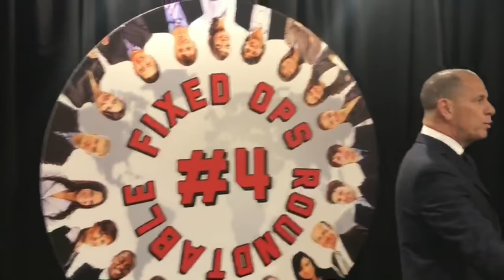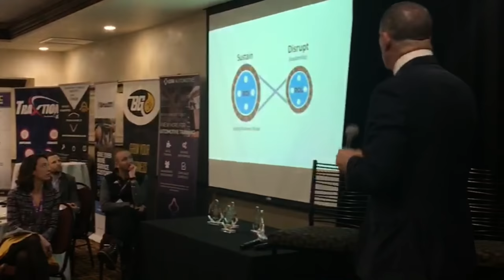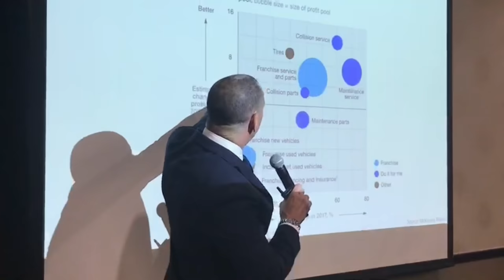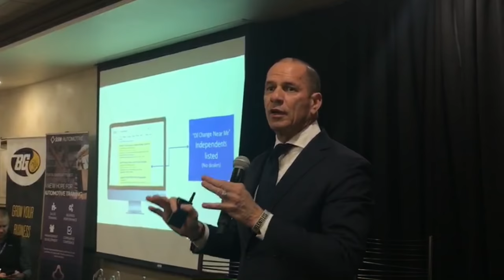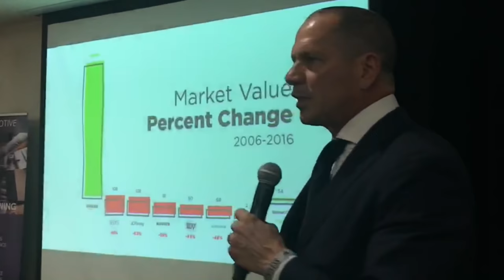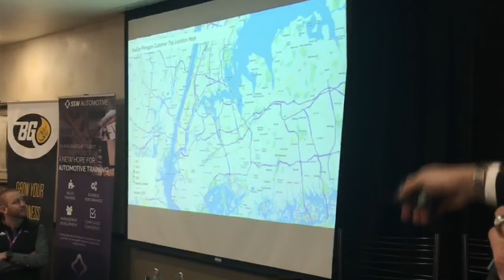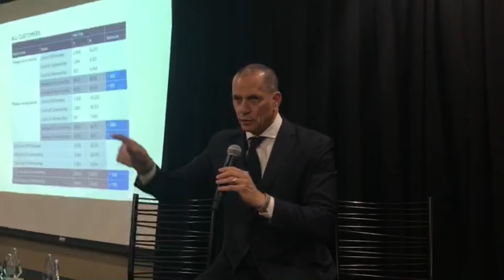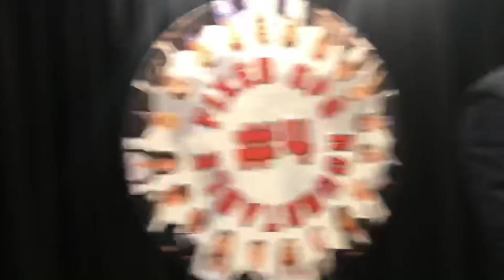Brian Benstock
Brian Benstock, a true visionary, talks about the state of the automobile business in Las Vegas Nevada on 2/14/2020.